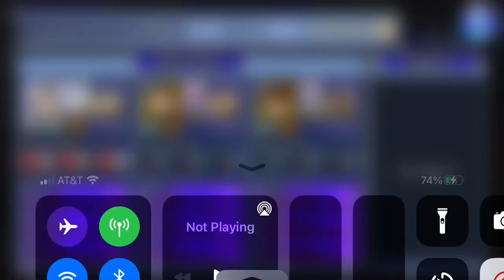[DFFOO] [Lufenia] Around the Fire LC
This one is certainly annoying starting out. I had to make sure to bring weakness calls for fulfilling both Orb requirements, which can be seen throughout.

Advisory: Don’t be surprised if you have to restart for getting the turn order just right.

Now then…I’m certainly glad that Cor’s Reaper’s Gale ignores defense; otherwise this would have been much harder since I haven’t gotten Sabin’s LD yet.

That said, it’s the first time CoD and Cor go to town, and boy do they wreak havoc together. And yes, Porom’s around again, partially because IV was the one I started with.